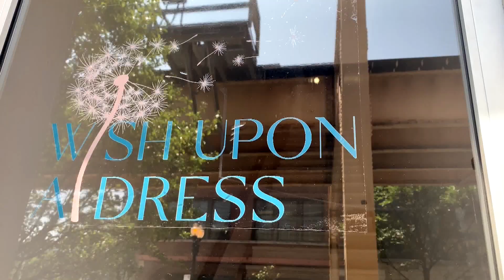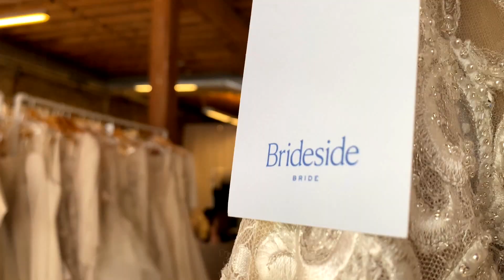Wish Upon A Dress donating thousands worth of gowns in West Loop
A local boutique is making fairy tales a reality for couples struggling with terminal illnesses by giving away thousands of dollars in dresses right in the West Loop.